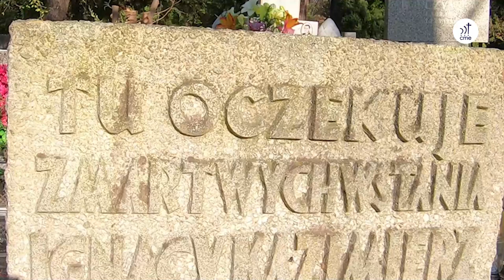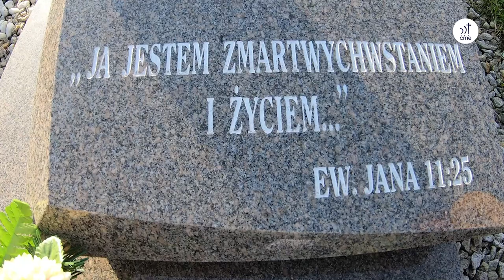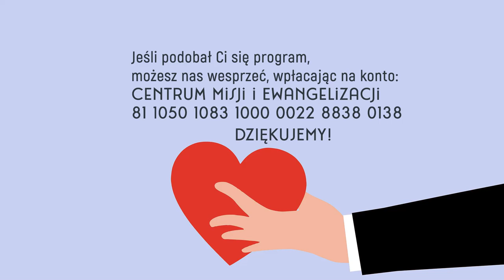Szkółkowieści #13 – 5 grudnia 2021